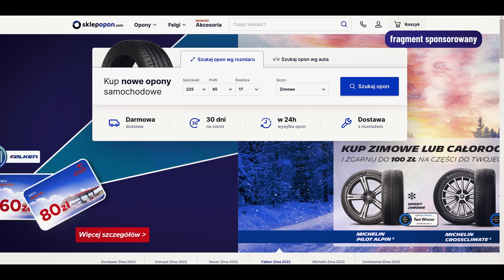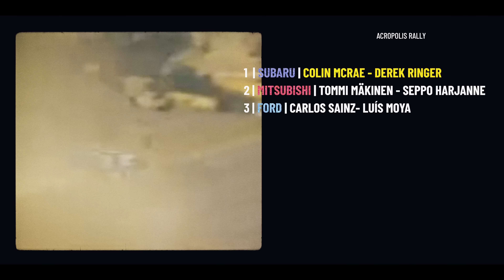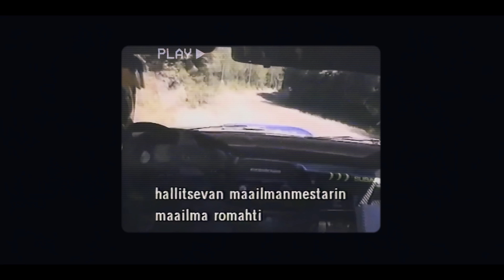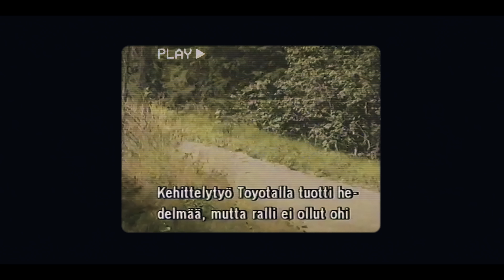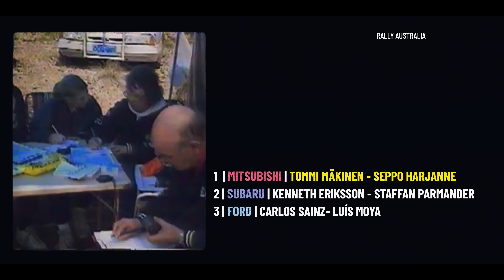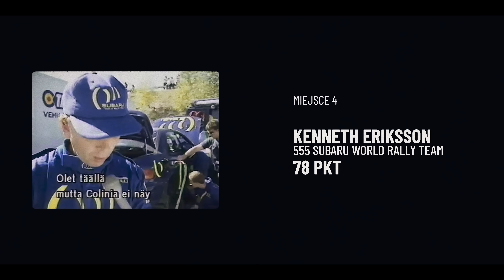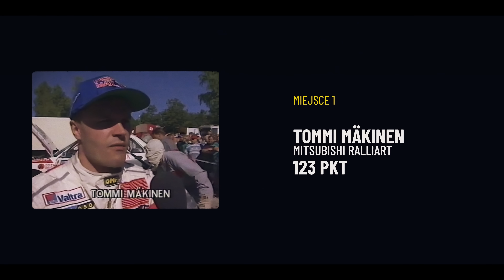Subaru ma problem: bronią tytułu WRC, a Colin McRae znowu jest... sobą! | WRC SEZON 1996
Od zimy nie uciekniemy, więc dobrze się na nią przygotować. To znaczy założyć nowe opony które dostaniesz u partnera Rajdowych Legend

W 1995 roku Subaru zdobywa swój pierwszy tytuł WRC. Dlatego na sezon 1996 zatrudniają sporo zawodników, ale Colin McRae po zdobyciu swojego tytułu zaczyna szarżować. Na domiar złego Mitsubishi postawiło na Tommi Mäkinen i zamierzają pojawić się na każdym rajdzie, więc. czas na RAJDOWE LEGENDY ;)

PS: Jeśli mało Ci Motoryzacji Z innej Perspektywy, to poniżej znajdziesz jej więcej...